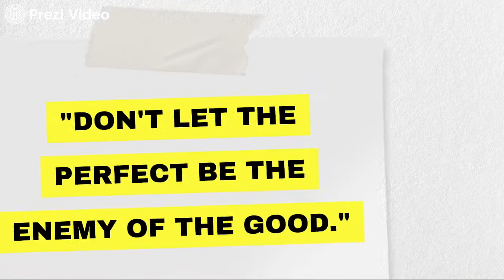What is the Great Compromise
Ever wonder about the United States Senate? Join a Kennedy Institute interpreter who will answer some of the most commonly asked questions about the Senate in fun videos that last about 5 minutes. This video explores the answer for "What is the Great Compromise?"